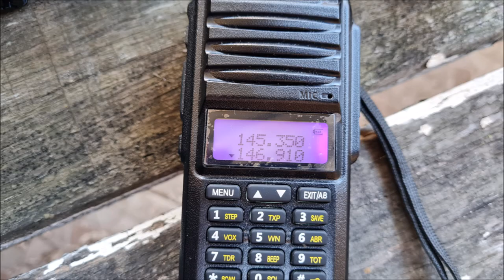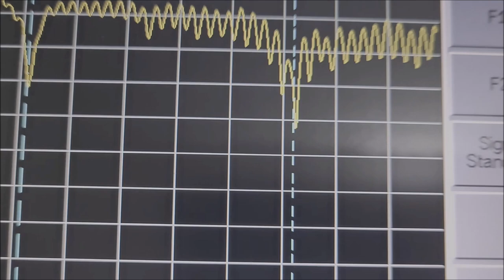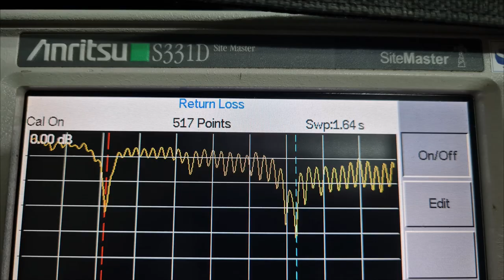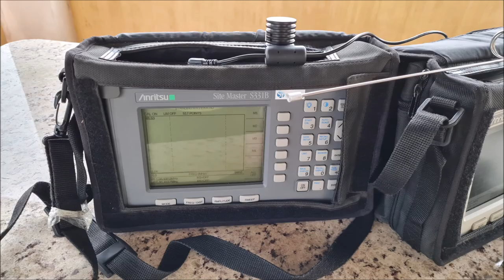Ideal para Rádio Dual Band ! VHF UHF Baofeng yaesu kenwood icom Móvel e Portátil Fale longe com 5W!